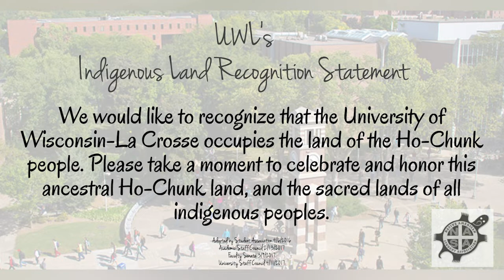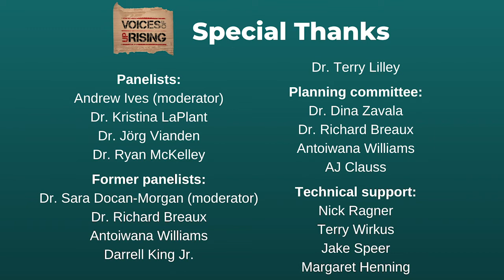Voices of Uprising: The Crossroads of Whiteness and Masculinities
The second installment of the Voices of Uprising series focuses on challenging Whiteness and White supremacy on our campuses and in our communities.

This conversation is moderated by Andrew Ives (Student Life) and includes Dr. Kristina LaPlant (Dept. of Political Science and Public Administration), Dr. Ryan McKelley (Dept. of Psychology), and Dr. Jörg Vianden (Dept. of Student Affairs Administration) as they try to make sense of the continued wave of White men’s violence and resistance in this country. The overall goal of the episode is to inspire White men students, faculty, staff, and administrators to become more active agents of change.

Find out more on the Voices of Uprising series: uwlax.edu/go/voices